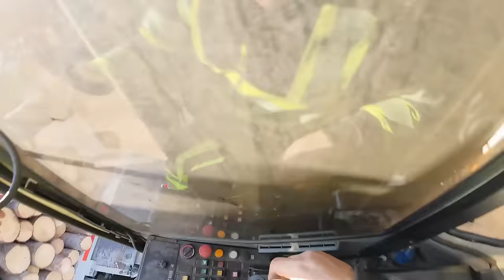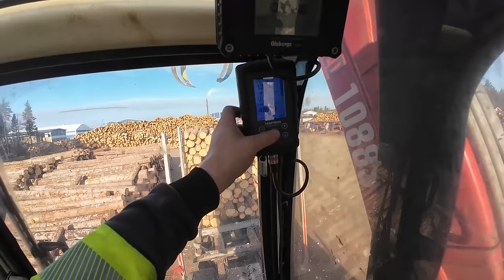SYNTTÄRIEN KUNNIAKSI PIDEMPI VIDEO. JA JULKKISPIIREISSÄ PYÖRIMISTÄ